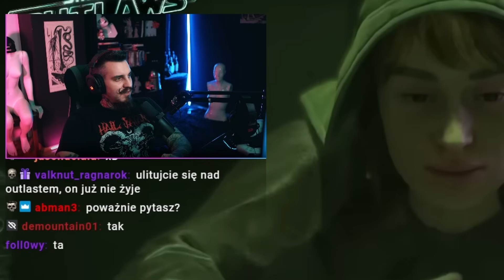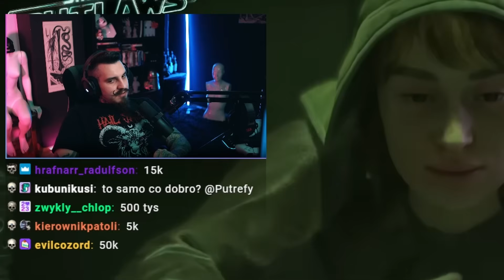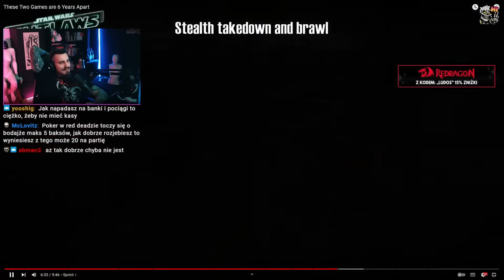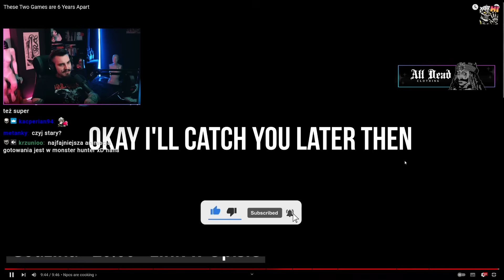Te Gry Wyszły 6 LAT od Siebie... | Porównanie Star Wars Outlaws i Red Dead Redemption 2